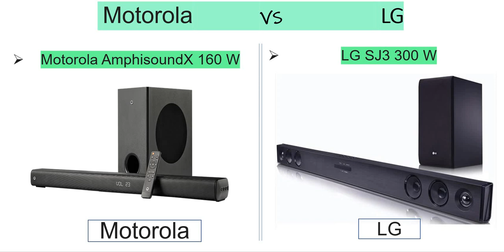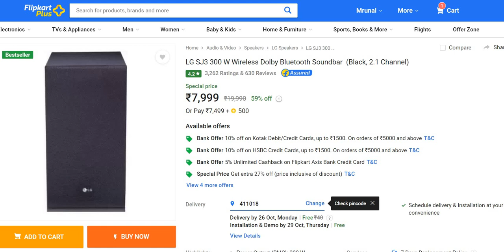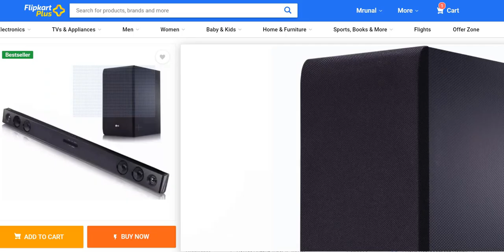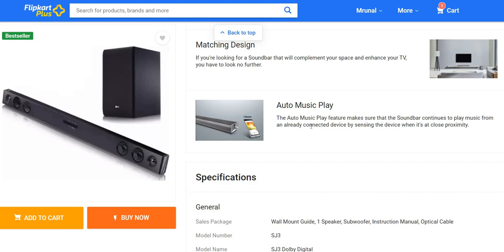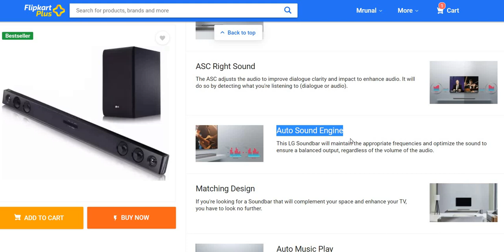Motorola AmphisoundX 160W Vs LG SJ3 300W Soundbar Comparison | Detailed Soundbar Comparison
Hello Everyone, Here's Watch Detailed Comparison of Motorola AmphisoundX Dolby Wireless 160w vs LG SJ3 300w Wireless Dolby Soundbar

In this video I done detailed step by step comparison between two soundbar with the help of their specifications.

Motorola AmphisoundX 160w vs LG SJ3 300w comparison.

Please watch video till the end, so you get overall idea about their specifications and comparison and you can purchase your soundbar which is best suited to your tv accordingly.